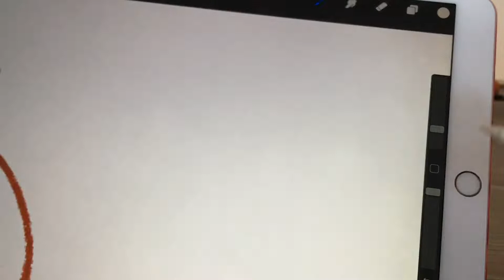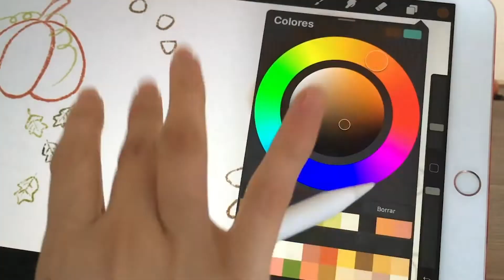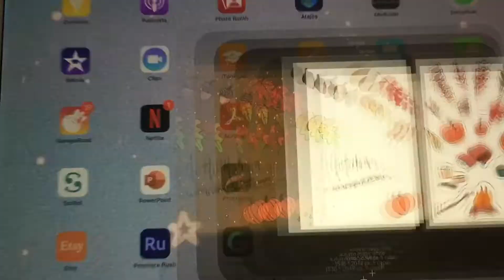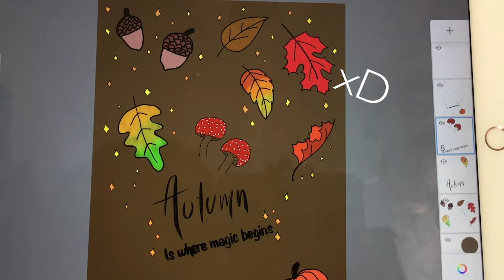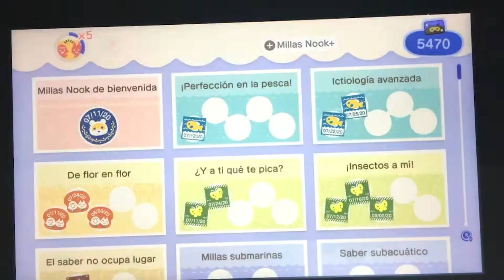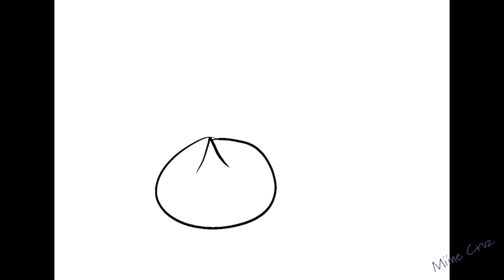Calabazas brillantes en digital! Halloween en mi isla Animal crossing NH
☆ﾟ.*･Léeme por favor・゜☆
Oh-la! A todos como estaaaaaaaan?
Hoy que se acaba el mes de octubre!!
Pero el otoño sigue!!

☆ﾟ.*･｡ﾟ.

Nos vemos pronto!! :D